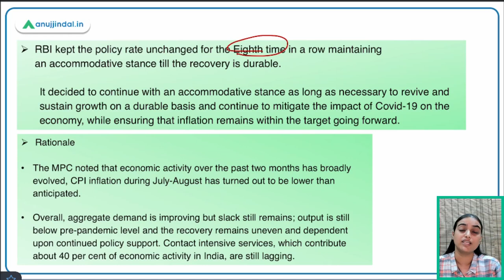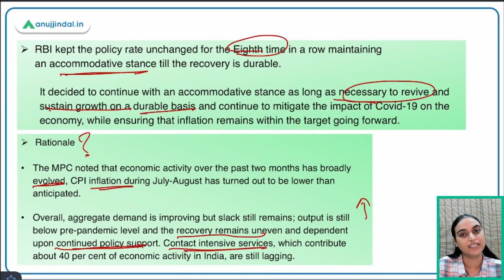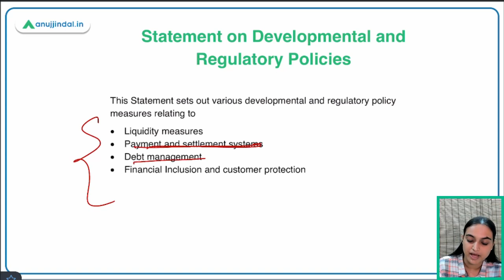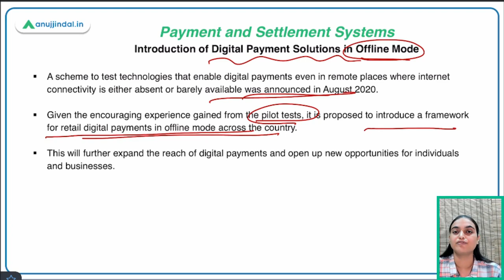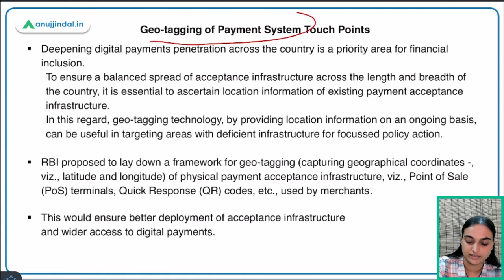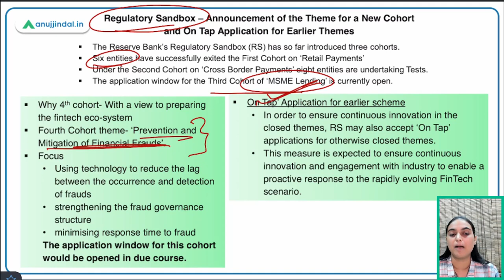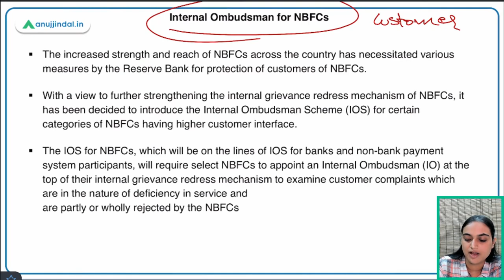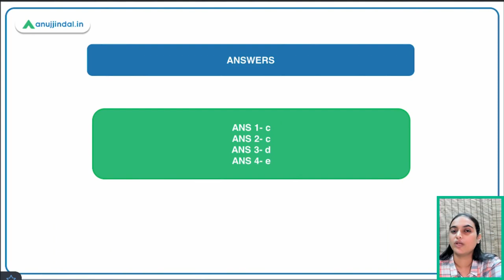RBI Grade B | Phase 2 | Finance Current Affairs |Monetary Policy Statement|October Day 5-Tanvi Ma’am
In this session, we will be talking about the decisions taken by the monetary policy committee after their Oct 2021 meet. We will be talking about the monetary policy rates, the developmental and the regulatory measures taken by RBI. At the last, we have few questions to assess your understanding of this policy statement. So watch the complete session to learn more about this topic.